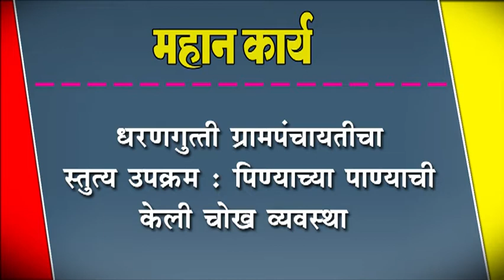धरणगुत्ती ग्रामपंचायतीचा स्तुत्य उपक्रम : पिण्याच्या पाण्याची केली चोख व्यवस्था